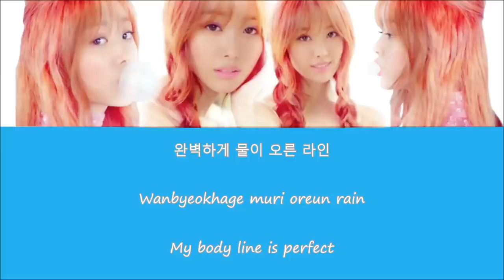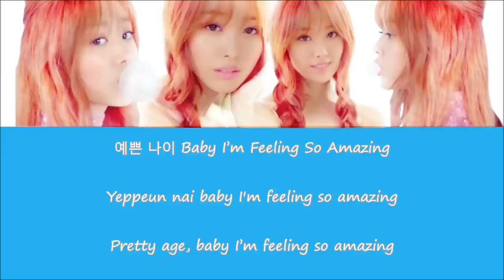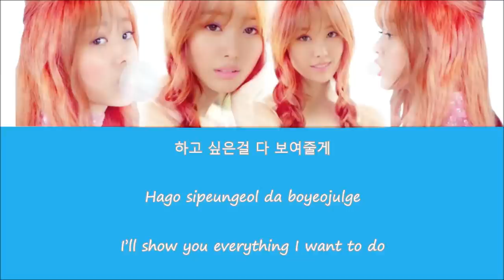Song Ji Eun - 예쁜 나이 25살 (Pretty Age 25) lyrics [Han+Rom+Eng]